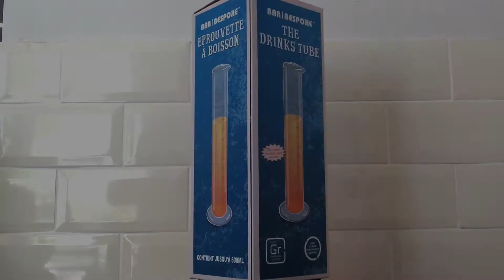Bar Bespoke The Drinks Tube